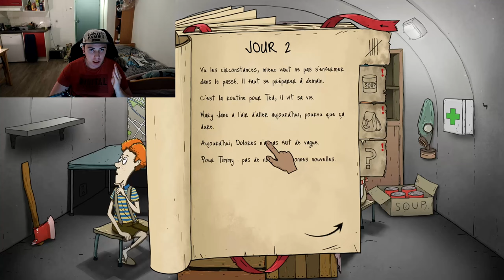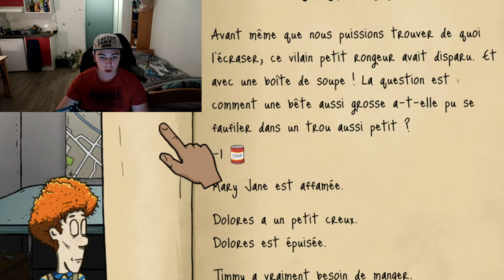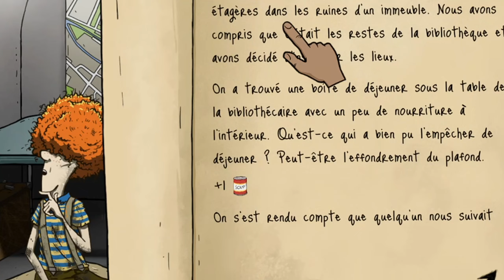Ma première fois sur 60 SECONDES ! Ce JEU est IMPOSSIBLE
Yo tout le monde, aujourd'hui on se retrouve sur 60 secondes reatomized, vraiment ce jeu est compliqué de ouf.
N'oubliez pas le petit like et la cloche😉

100✔
250✔
500
1k
2k
5k

Filmé avec Xiaomi Redmi Note 10 Pro